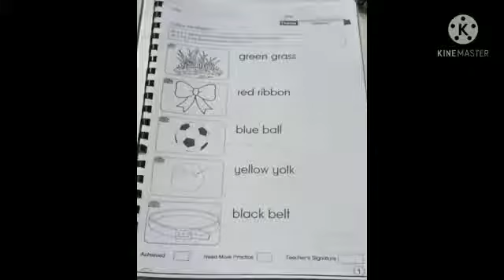TVSURADA Pendidikan Prasekolah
Bersama Teacher Siti Norbahiya
Guru Prasekolah SKSURADA